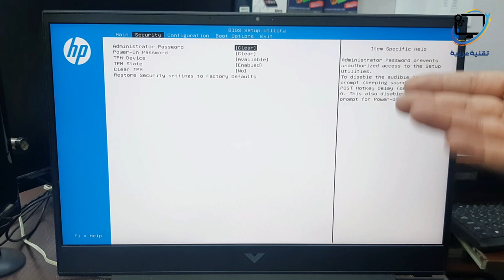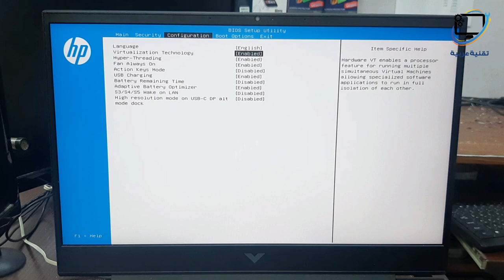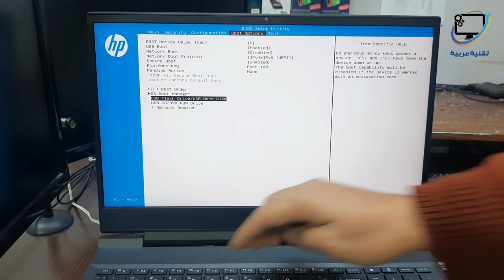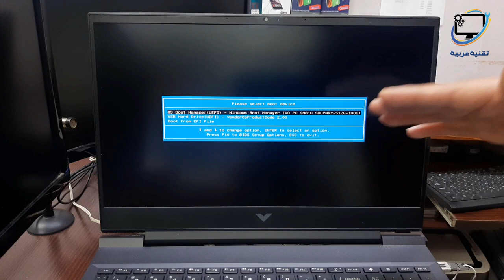تعديل إعدادات البيوس في لابتوب HP Victus 16-d1013nx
طريقة إقلاع لابتوب HP Victus 16-d1013nx 6G2Z7EA
طريقة الدخول إلى البيوس في لابتوب Victus by HP Laptop 16-d1013nx

تقنية عربية